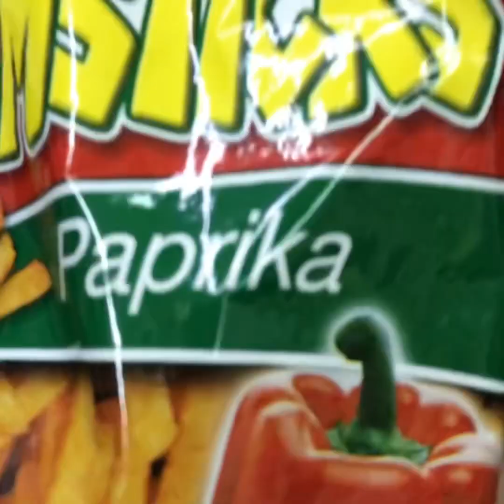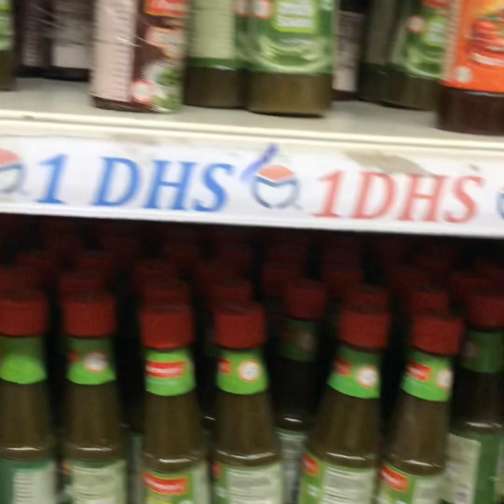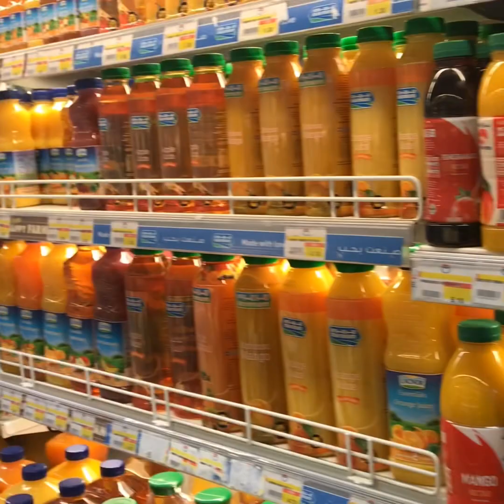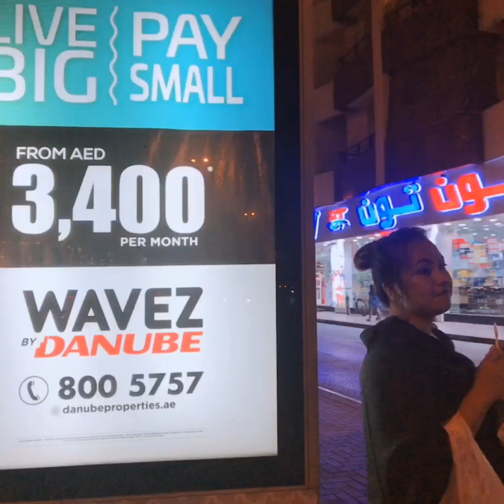Promotion Item as low as 1dhs!!!😍😍😍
Vlog# 03 Went to grocery that offers promotion stuff as low as 1dhs😱😱😱